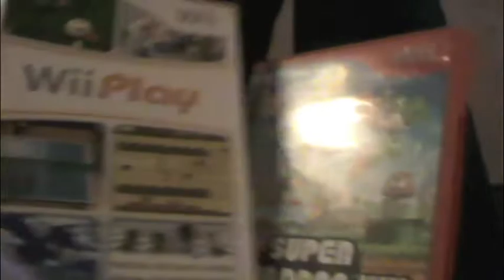Vlogs for the Holidays: DAY 9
xo,
Gwen